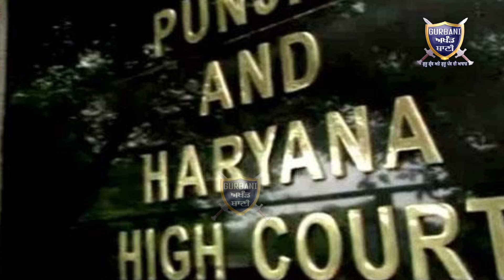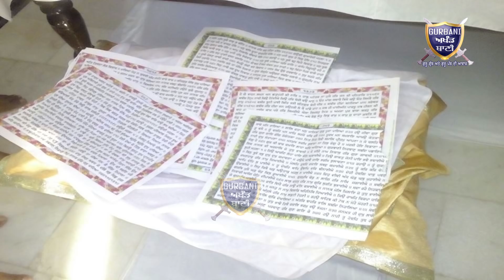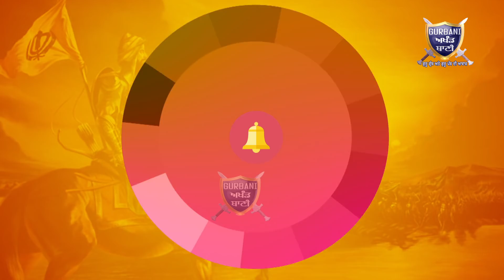SIT ਨੇ ਦਬੋਚਿਆ ਬੇਹਬਲ ਕਲਾਂ ਗੋਲੀ ਕਾਂਡ ਚੇ ਨਾਮਜ਼ਦ SSP ਚਰਨਜੀਤ| Gurbani Akhand Bani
Sit Arrested The SSP Charanjit From Hosiyarpur Who Was Wanted In Behbalklan Goli Incident Must Watch Who Is Next..